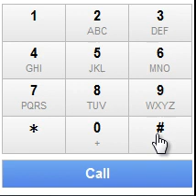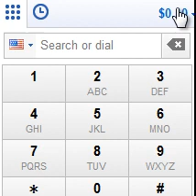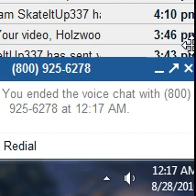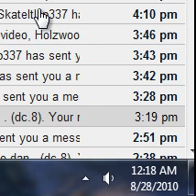Gmail Can Make FREE CALLS From Your Computer!! How To Enable!!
say goodbye to skype and hello to this! google has made the best application ever!